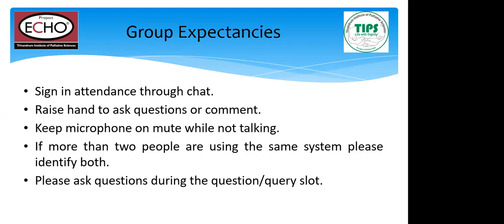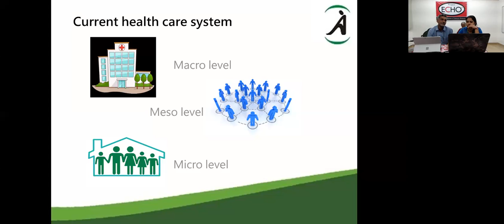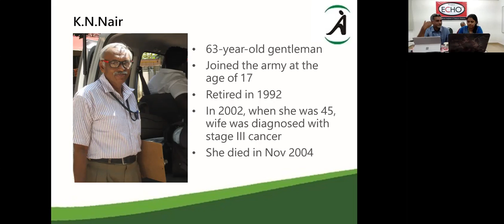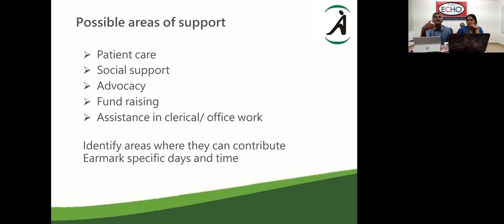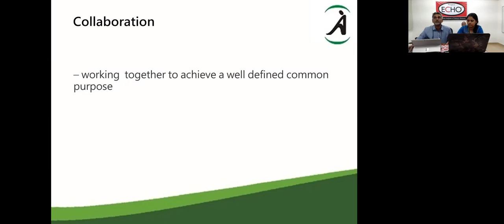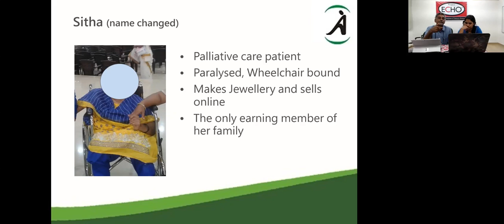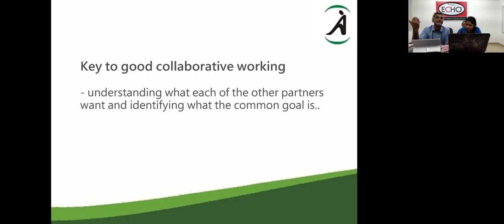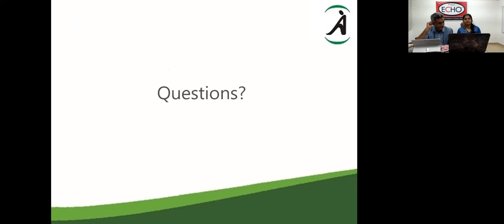TIPS-ECHO Season 6: FCPM-3 Session 18- “Organizing Palliative Care Services”- Mr. Binod Hariharan